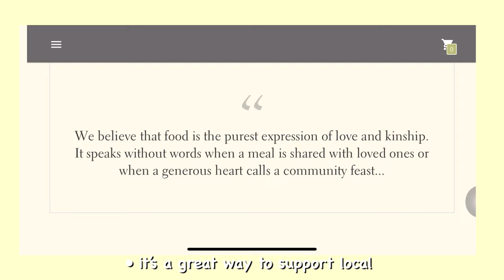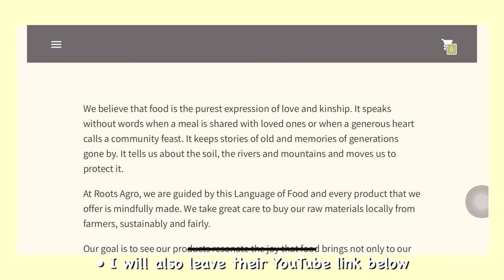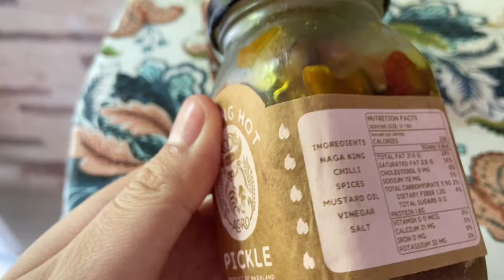I Filmed a What I Eat In A Day|• ft Naga pickles and sauces 🍲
Hi
I am Kika from Dimapur Nagaland and I make vlogs on this channel
Today I filmed a what I eat in a day

I tried to use the new products from Roots Agro for this video so it might not be exactly what I usually eat in a day .. of course everyday it differs. But I had a fun day trying out all their different products .
If you liked some products and want to try them out yourself
You can shop for it anywhere from India

Ringtail : Saturday Jam